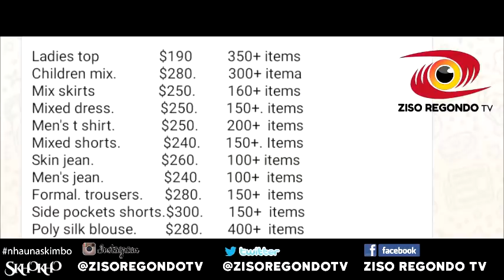SHAMWARI DZAGINIMBI DZAINGODA MARI YAKE CHETE VAKATIZA NHAMO VAKARARA MUHOTEL BROTHER SPEAKS OUT